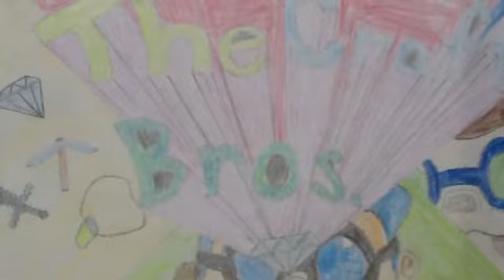Atari Dudes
This is an Atari